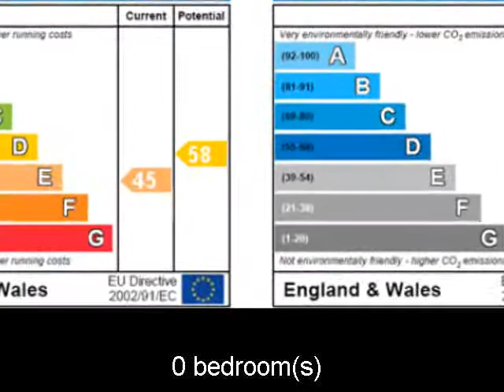Property For Sale in the UK: near to Luton Bedfordshire 1150 GBP Detached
+ REF#2766745
+Bedfordshire
+near to Luton
+1150 GBP
+Detached
+0 bedroom(s)

***IMMACULATE FOUR BEDROOM DETACHED*** Indigo Lettings are extremely
pleased to offer this very well presented, fully furnished four bedroom
detached home located in the popular Barton Hills area. The ground
floor of the property comprises of; porch, entrance hall, cloakroom,
re-fitted kitchen/diner, lounge and large conservatory. The first floor
offers, four well presented bedrooms and re-fitted family bathroom.
Externally the property benefits from a driveway, garage and rear
garden. Other benefits include, gas central heating, double glazing and
a security alarm system. The property is available late January,
your viewing. Location Map cannot be displayed Either your web browser
cannot handle Google maps or you need to adjust your browser settings.
Information on how to do this can be found on the Google Maps Help
website. * map (opens in a new window) * neighbourhood info (opens in a
new window) * environmental info (opens in a new window) Additional

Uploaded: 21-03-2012